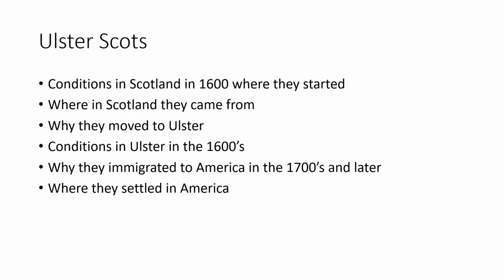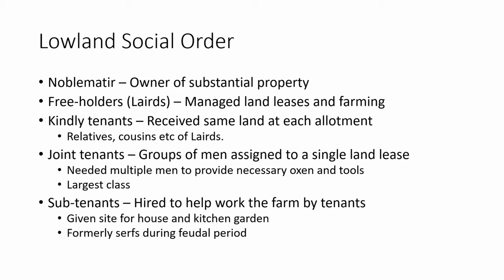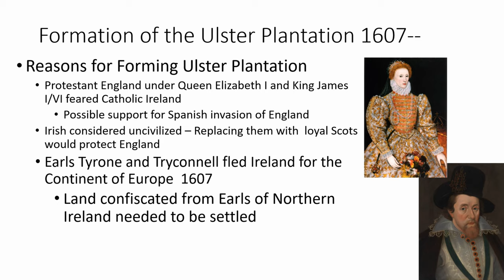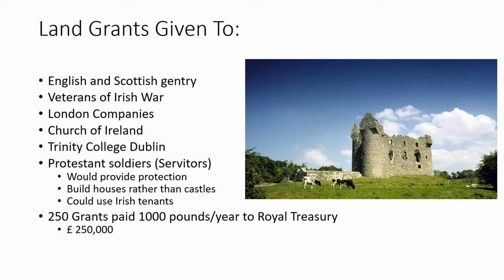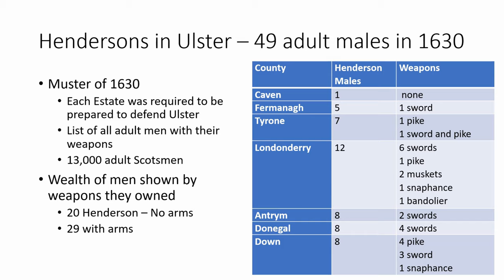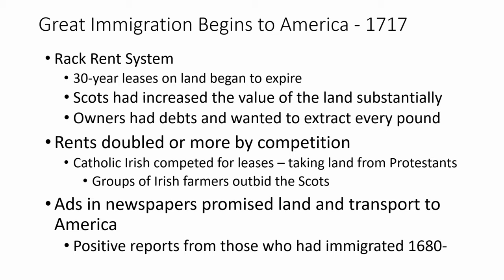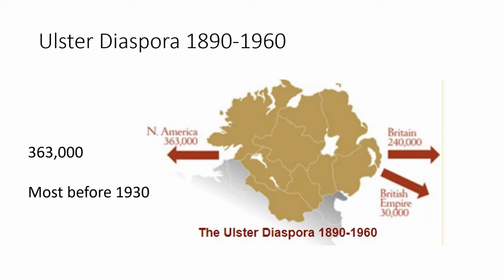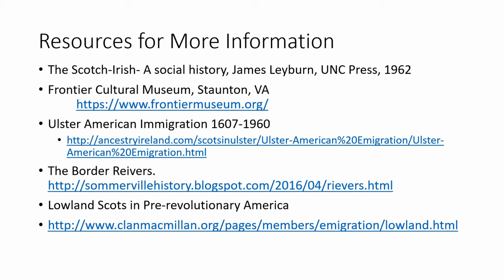Ulster scots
This video covers the history of the Ulster Scots from their origins in the Scottish Lowlands to their immigration and settlement in Appalacia.